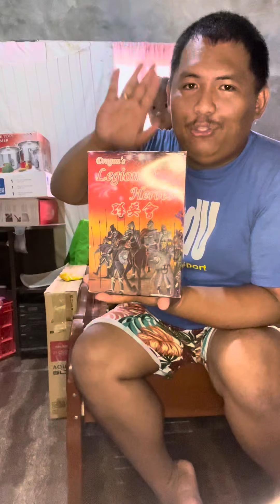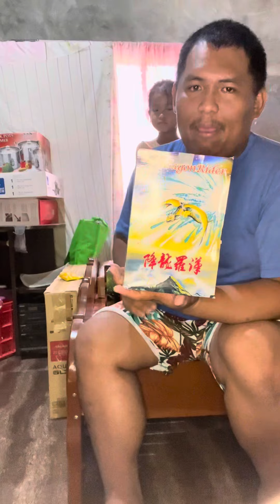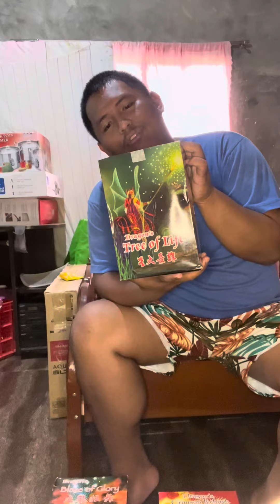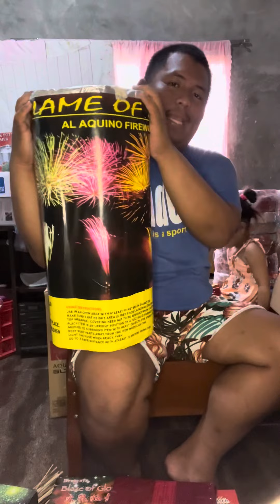Philippines Tira Last New Year Eve 2023. “review“ Preparation for New Year Eve 2024